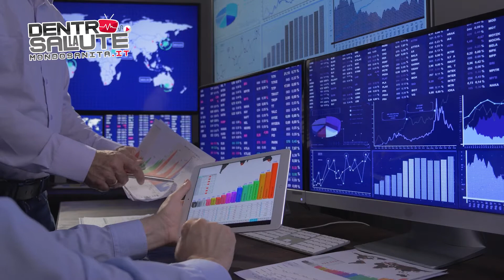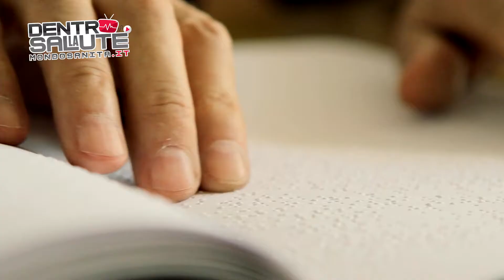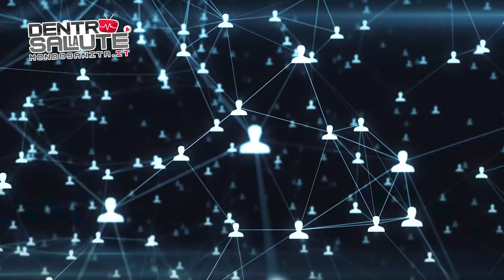Malattie rare e ricerca - EP11_SERV02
Presenta: Desiree Benini
A cura di Liliana Carbone, Giornalista

00:14 NUMERI SULLE MALATTIE RARE
00:45 PATOLOGIE NEI BAMBINI E NEGLI ADULTI
01:12 ORGANIZZAZIONE DEI PERCORSI DI CURA
01:29 RETE NAZIONALE DELLE MALATTIE RARE
02:19 ATTIVITÀ EPIDEMIOLOGICA
02:32 TESTO UNICO MALATTIE RARE E FARMACI ORFANI

Buona Salute!